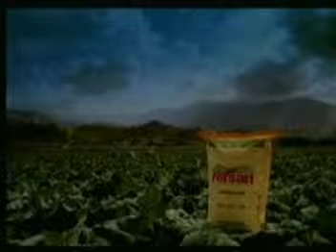INFOCOSECHAS...ING. ORTIZ TEMA CENTRAL 3ra PARTE.mpg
INFOCOSECHAS...ING. ORTIZ TEMA CENTRAL 3ra PARTE